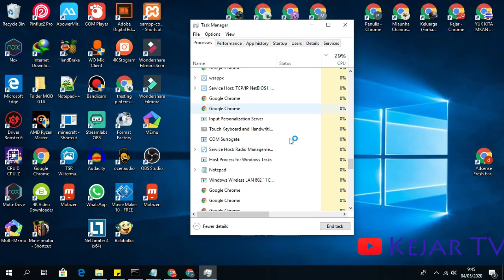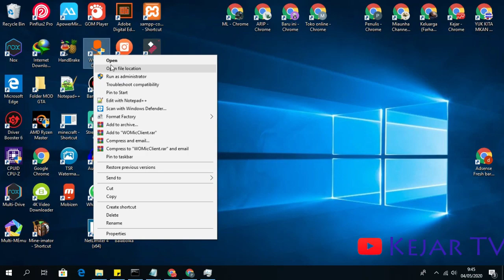Cara Membuka Aplikasi Komputer yang Stuck Supaya Bisa Jalan